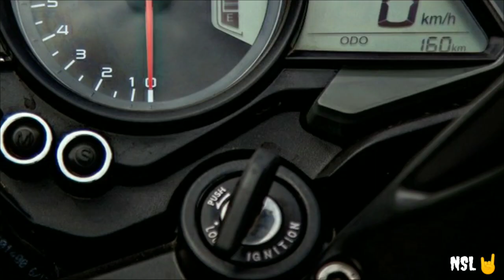New Bajaj Pulsar NS160 [ Twin Disc - ABS - BS VI ] | Review & Details Info 2020 | Bangladesh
Pulsar NS160 Twin Disc BS6 Features & Specifications

Features
Body Type : Sports Bikes
Body Graphics : Yes
Seat Type : Split
Starting : Kick and Self Start
Pass Switch : Yes
Speedometer : Digital
Tachometer : Analogue
Trip Meter : Digital
Low Fuel Warning Lamp : Yes
Clock : Yes
Stepup Seat : Yes
Passenger Footrest : Yes
Cooling System : Oil Cooled
Console : Analogue and Digital
Odometer : Digital
Engine
Engine Type : 4 Stroke, SOHC 4 Valve, Oil Cooled, Twin Spark BSVI DTS-i FI engine
Engine Displacement (CC) : 160.3 cc
Power (PS@rpm) : 17.2 PS @ 9000 rpm
Torque (Nm@rpm) : 14.6 Nm @ 7250
Emission Type : bs6
Drive Type : Chain Drive
No Of Cylinders : 1
Valve Per Cylinder : 4
Fuel Type : Petrol
Transmission
Transmission Type : Manual
No Of Gears : 5 Speed
Brakes
Brakes Front : Disc
Brakes Rear : Disc
Chassis and Suspension
Suspension-Front : Telescopic with Anti-friction Bush
Chassis : Perimeter Frame
Suspension-Rear : Nitrox mono shock absorber with Canister
Wheel Size : Front :-17 inch, Rear :-17 inch
Tyre Type : Tubeless
Radial Tyre : Yes
Optimum Tyre pressure (Rider) : 25 psi
Wheels Type (Pressed Steel/ Alloy) : Alloy
Dimensions
Length*Width*Height : 2017*803*1060
Wheelbase(mm) : 1372 mm
Length : 2017 mm
Height : 1060 mm
Ground Clearance (mm) : 177 mm
Width : 803.5 mm
Fuel Capacity (Litres) : 12 L
Tail Light : LED
Front Brake Diameter : 260 mm
Rear Brake Diameter : 230 mm

⭐IMPORTANT

I will be grateful to you and am bound to remove the video from YouTube

DISSIMILAR-
আমার কোনো ভুল টুটি হলে সেটা ক্ষমার দৃষ্টিতে দেখবেন। কোনো প্রশ্ন থাকলে কমেন্ট বক্সে করতে পারেন

            Nashokota Star LTD.
           You Can Comments
                      Thanks